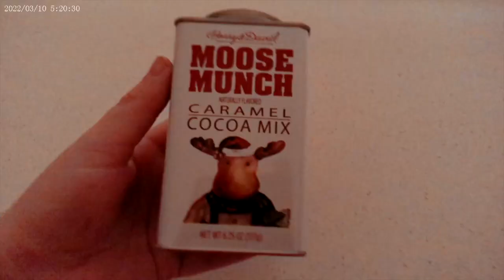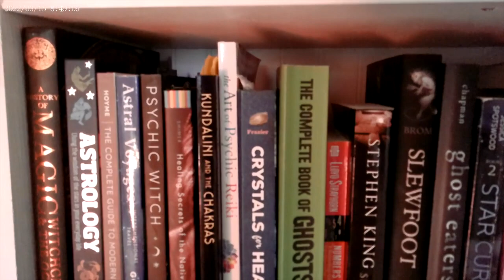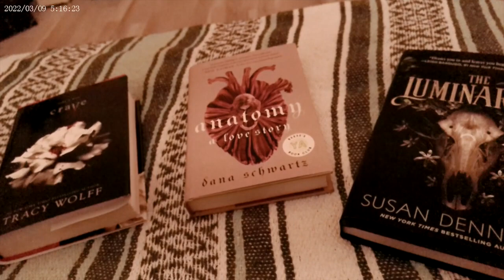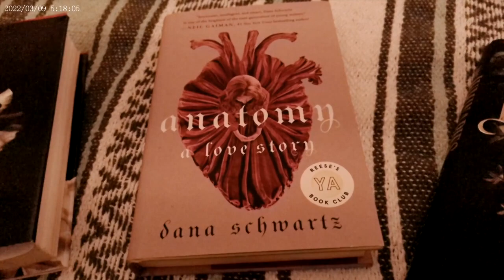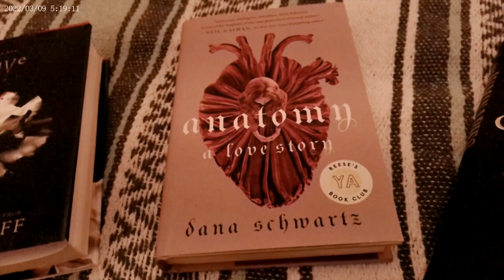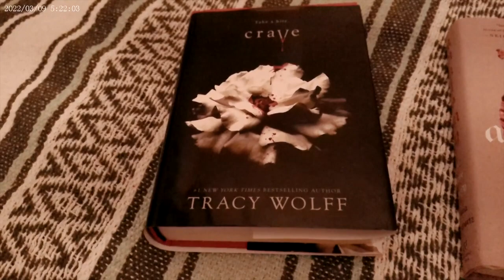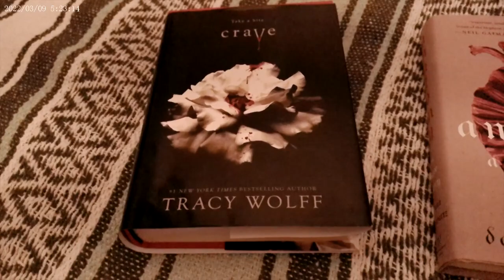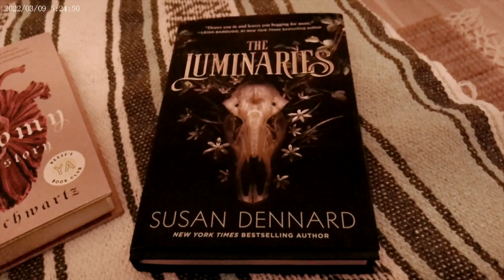A Winter Vlog and Reading Update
A Winter Vlog. Jurassic World live tour, a misty walk, nature pictures, and reading update.

Happy Holidays, Yule, Christmas, Hanukah, or any other religion or practice you celebrate. May your holiday season be bright, happy and healthy. It's looking like here in Kansas, we may very well be getting a white Christmas!

Books:
Anatomy; A love story by Dana Schwartz
The Luminaries: Susan Dennard